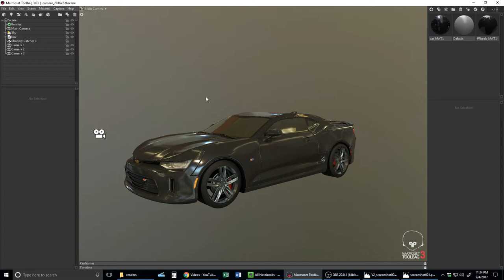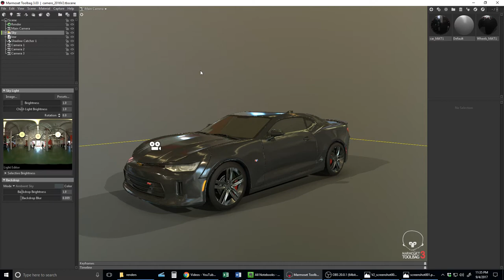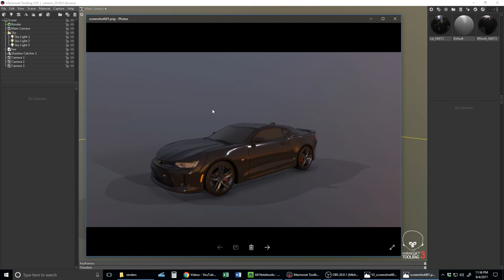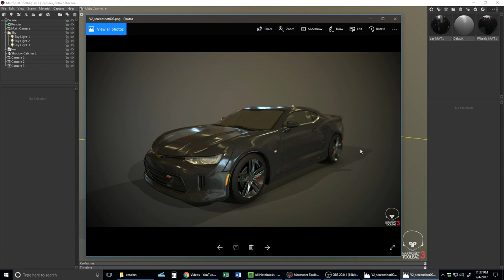Marmoset Toolbag 3 Tutorial: Adding Shadow Catcher or Ground Plane Quick Tutorial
Have you ever wondered how to add a nice ground plane or shadow catcher in your Marmoset Toolbag Scene? Here is a quick tutorial on how to do just that.